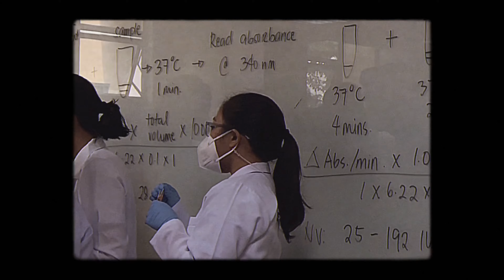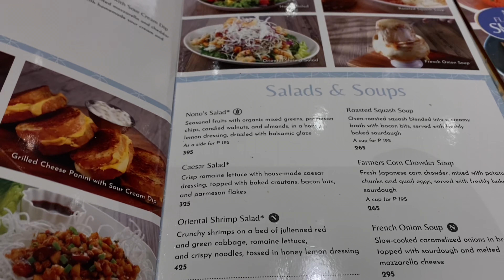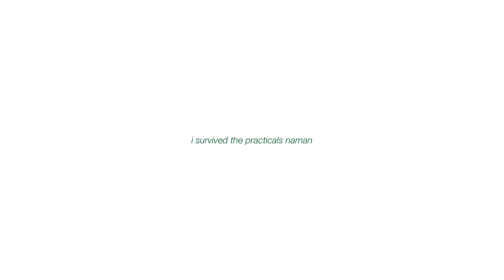face to face internship and 3rd year snippets | feu medtech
instagram › @shearmrz
tiktok › @shearmrz